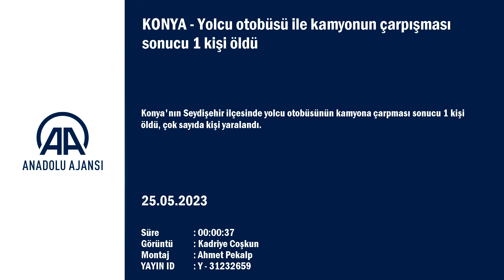Yolcu otobüsü ile kamyonun çarpışması sonucu 1 kişi öldü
Konya'da yolcu otobüsü ile kamyonun çarpışması sonucu 1 kişi öldü
- Kazada çok sayıda kişinin yaralandığı öğrenildi
 Konya'nın Seydişehir ilçesinde yolcu otobüsünün kamyona çarpması sonucu 1 kişi öldü, çok sayıda kişi yaralandı.
Sürücüsünün kimliği henüz öğrenilemeyen Kamil Koç firmasına ait 61 ABT 768 plakalı yolcu otobüsü, Seydişehir-Antalya kara yolunun 43. kilometresinde yolda temizlik çalışması yapan Karayollarına ait 06 DOA 803 plakalı kamyona arkadan çarptı.
İhbar üzerine kaza yerine itfaiye, polis ve sağlık ekipleri sevk edildi.
Kazada ilk belirlemelere göre 1 kişi hayatını kaybetti, çok sayıda kişi yaralandı.